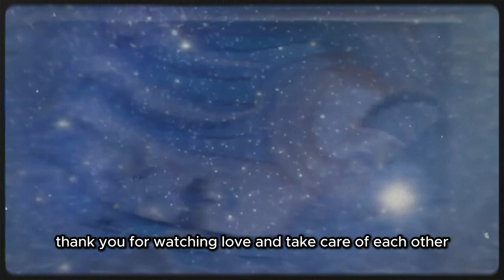J.K. Rowling's Inspiring Journey - Never Give Up - How Harry Potter Was Made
Discover the incredible journey of J.K. Rowling, the author behind the beloved Harry Potter series. From facing poverty and heartbreak to becoming a global sensation, her story is one of resilience, determination, and the power of the human spirit. Witness the transformation of a struggling single mother into a literary icon.